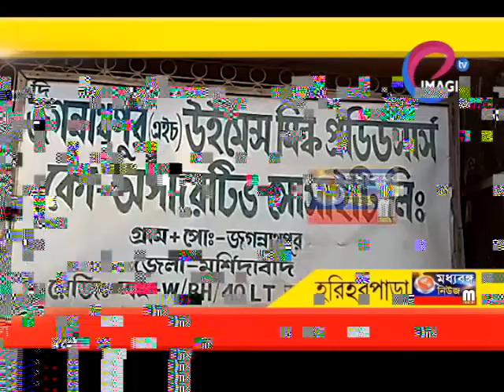দুগ্ধ সমবায় সমিতির বিরুদ্ধে দুর্নীতির অভিযোগে সরব তৃণমূল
Playstore/imaginctvlive